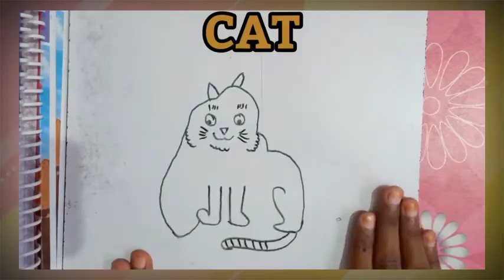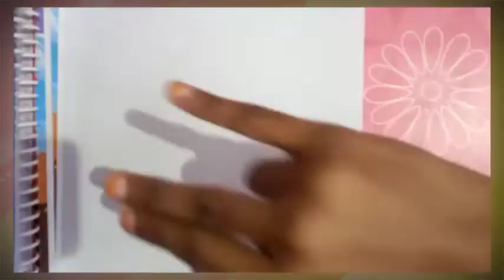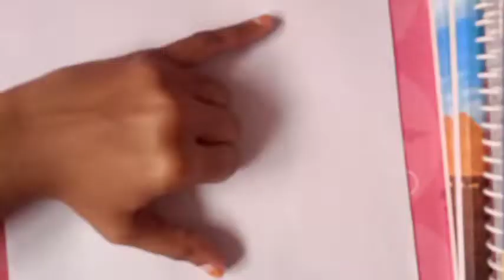Kids drawing/Making pictures with hand/Fun learn/Art&Craft|simple learning for kids/Kidz Activities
Hello Friends🙋🙋🙋